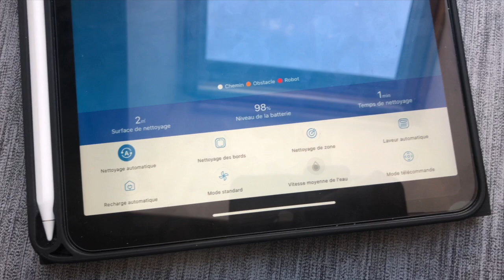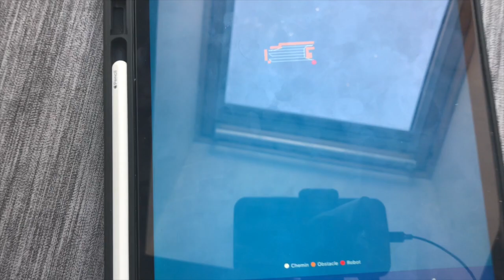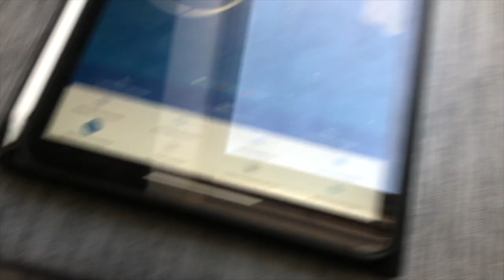Ultenic Aspirateur Robot D5s Test Aspiration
▼▼ Lien ▼▼

▼▼▼▼-DESCRIPTION-▼▼▼▼

▼▼ Ajoute Moi !! ▼▼